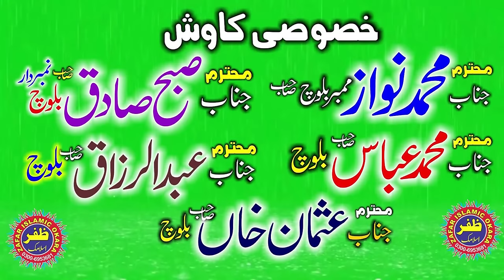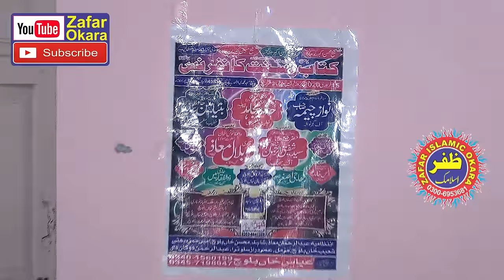Qari Khalid Mujahid Topic Seerat e Yousaf.2020.Zafar Okara